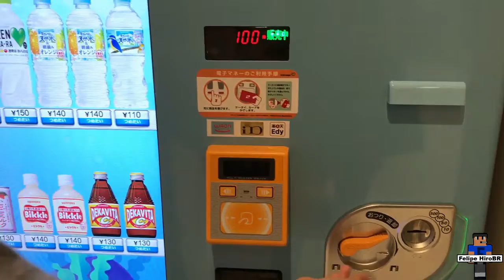Curtas do Japão #6 - Máquina de Refrigerante Virtual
Máquina de Refrigerante Virtual com tecnologia touchscreen no Aeon Mall.